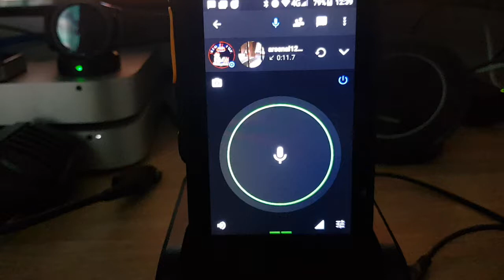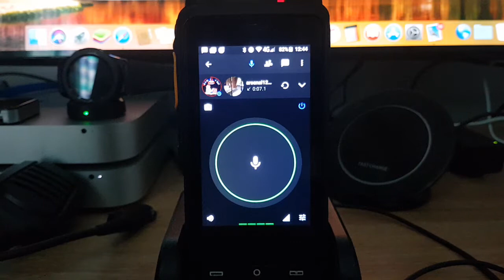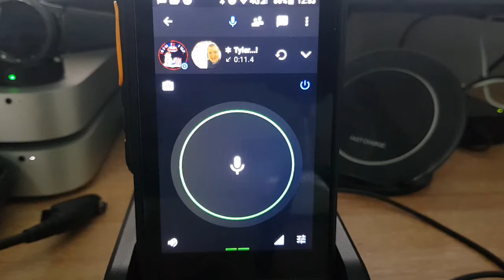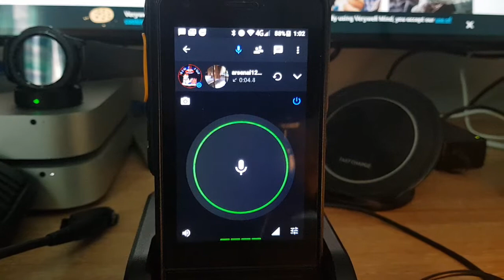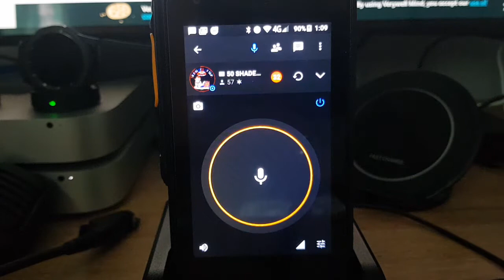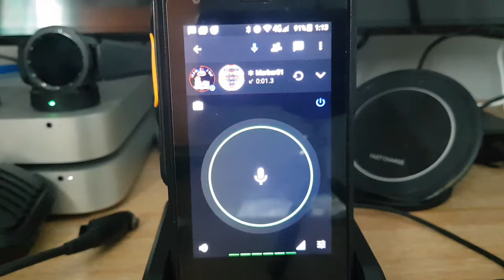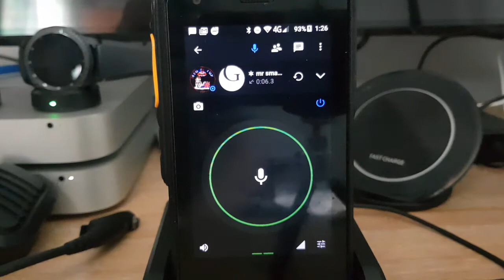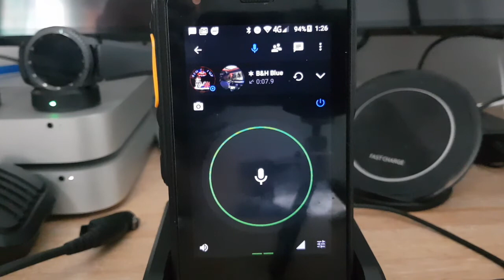50 Shades of UK zello channel